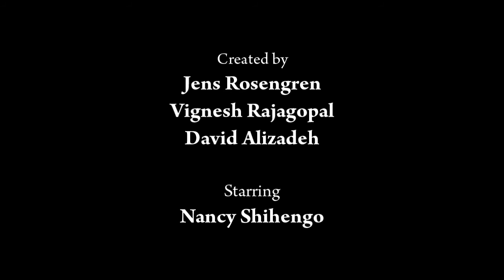My Test Movie